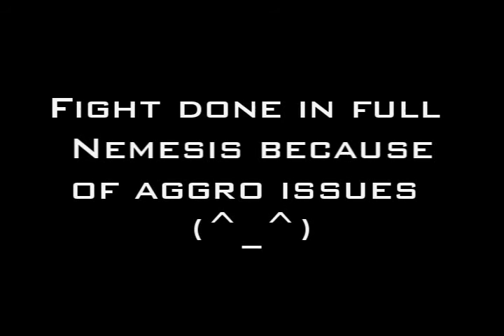WoW LORE vs NOTH 40MAN RAID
This is how we did it in 40 man raid